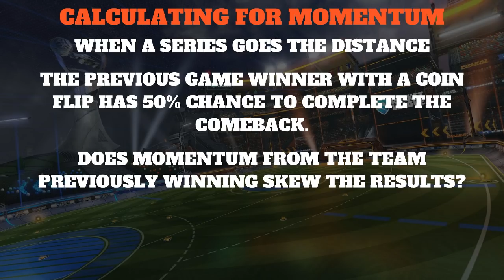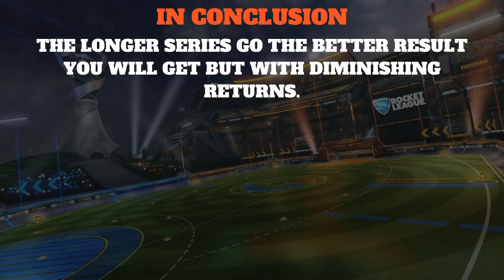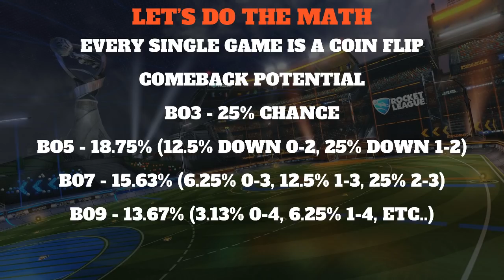Do Rocket League Results Really Change That Much From A Bo3 To A Bo5? Well, I Did The Math!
Camera Settings:
FOV: 100
Camera Distance:330

Controls:
Boost: L1
Air Roll/Drift: Square/X
Scoreboard: Select
Rest Default